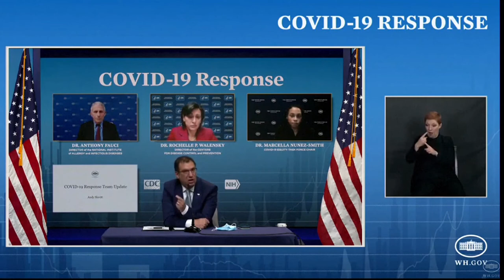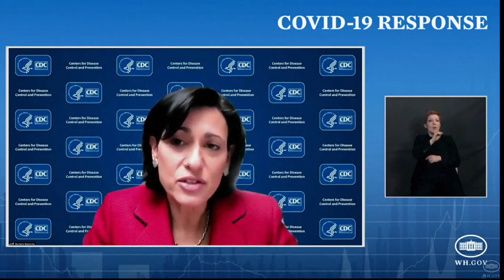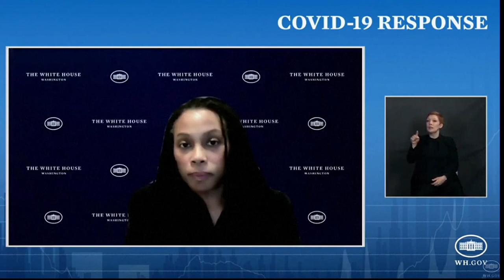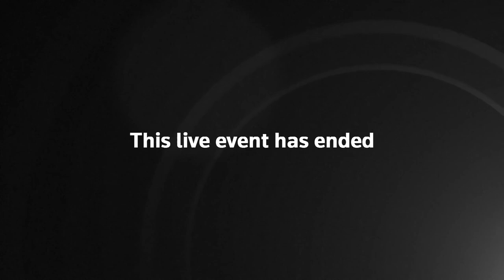White House COVID-19 Response Team Briefing | LIVE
VACCINATION RATE INCREASES DURING FIRST WEEK OF BIDEN ADMIN: The White House COVID-19 Response Team and other public health officials hold a press briefing to discuss the status of the federal government’s COVID-19 pandemic response.

The United States continues to be the global epicenter of the pandemic, accounting for 25% of the world’s cases and 19.7% of all deaths. Under the Biden administration, the country is picking up speed on getting vaccination shots into American arms. According to The New York Times, the U.S. is now administering an average of more than 1.3 million doses per day over the past seven days, compared with roughly less than one million per day just two weeks ago. Pres. Biden said that the country could soon be able to issue 1.5 million shots per day—getting closer to his goal of 100 million shots in his first 100 days.